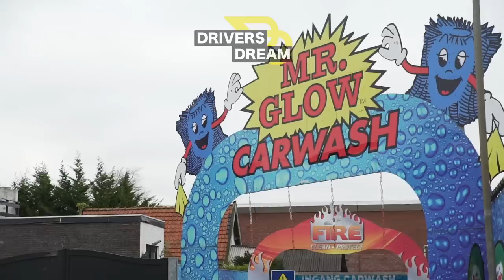Met de BMW M2 CS langs bij JUNIOR STROUS! • DriversDream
In deze video gaat Sjoerd van Stokkum op pad met de BMW M2 CS! We gaan langs bij Junior Strous en bekijken zijn Ferrari, ook laat Junior zijn mening over de BMW M2 CS weten.